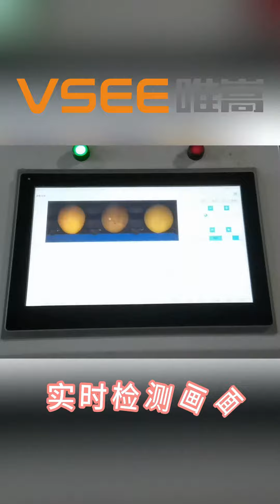Vsee China Orange Separate machine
Shape Sorting and Color Sorting For Orange at the same time